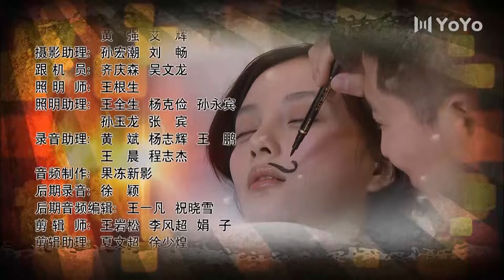【FULL】金太狼的幸福生活 EP34（宋丹丹/李小璐/王雷/谭松韵/濮存昕）Jin Tailang's Happy Life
主演：宋丹丹
🎬剧情简介：该剧讲述北京某报社记者小米背着母亲与妇产科大夫金亮登记结婚，婚后发生的一段段有趣搞笑的故事